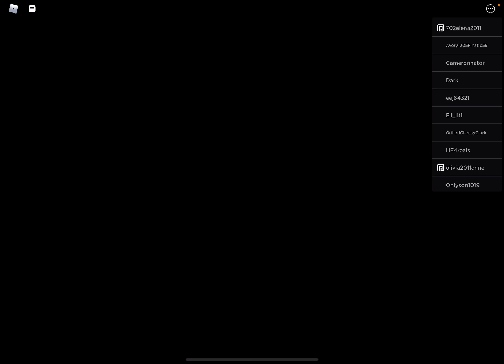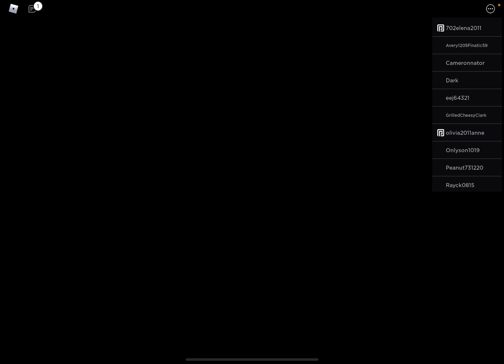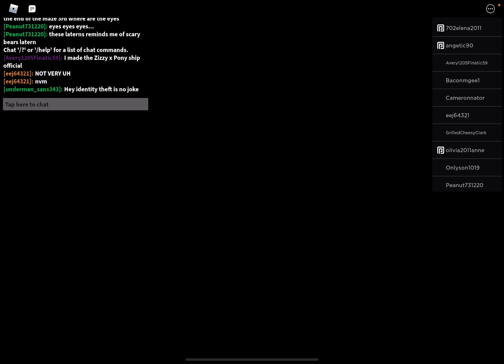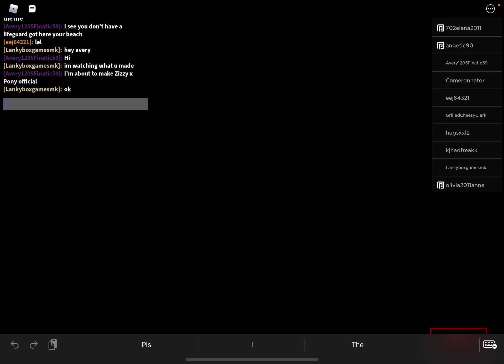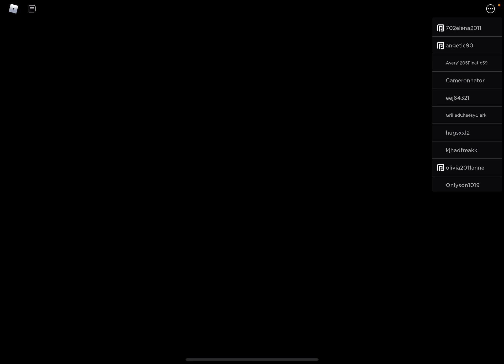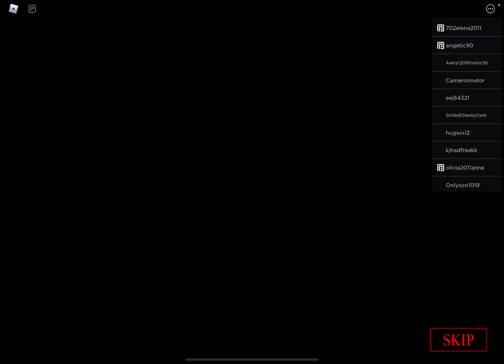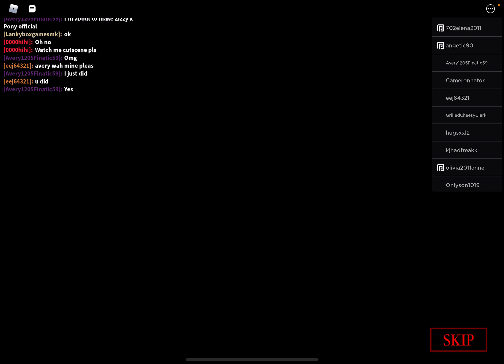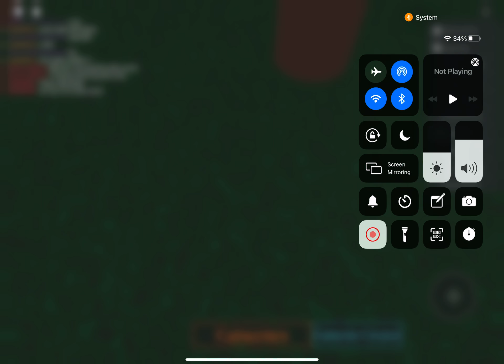Creating My Own CUSTOM Piggy Cutscene!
Fdsjksfjdfajffeeeeee